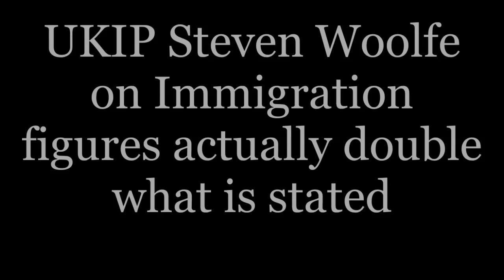UKIP Steven Woolfe on Immigration figures actually double what is stated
Under Section 30(2), fair dealing using any work for the purpose of reporting current events, with sufficient acknowledgement, is a valid exception to copyright. Photographs are excluded, however; Cornish, Llewelyn and Aplin write that this is "in order to preserve the full value of holding a unique visual record of some person or event" (12TH MAY 2016) Subscribe for more UKIP content.